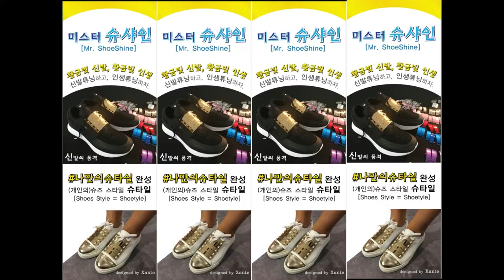shoeshine in Seoul, Korea Sep 13th 2020 short version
-Toktease-
For the season of F/W 2020, Mr. shoeshine of Xante has released new ladies' black boots with Faceup gold.

Shoe-tuning isn't that hard you can notice when you watch this video. As you think it is shoes for the fashion people and celebrities who are looking for a shiny and bright outlook.

Xante is a brand that started a decade ago and still working on the fashion style market.

You may like this concept of customizing your sneakers.

I'm happy with it because when I have done, my customers make a big smile with their shoeshine.